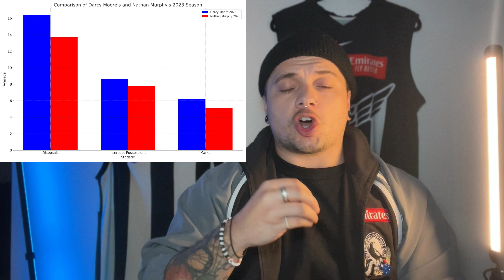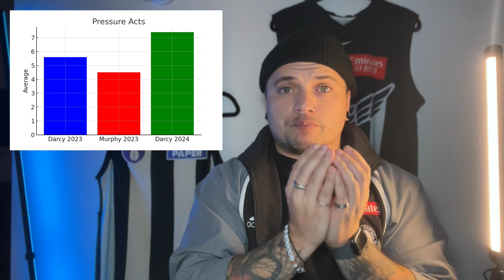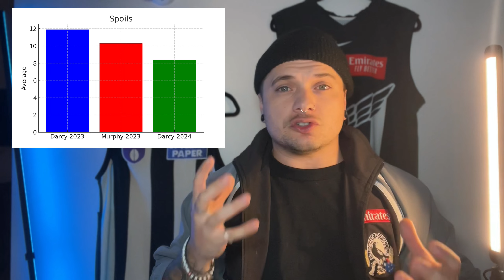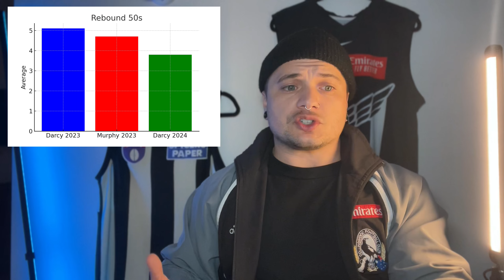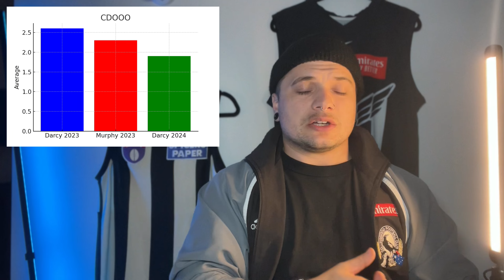Darcy’s Dilemma | What Is Happening?!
darcy moore is clearly out of form but how kuch of that is because of the team and how much of it is because he’s lost nathan murphy?